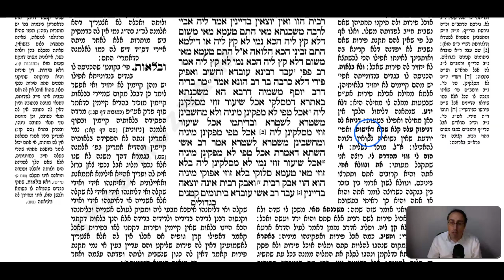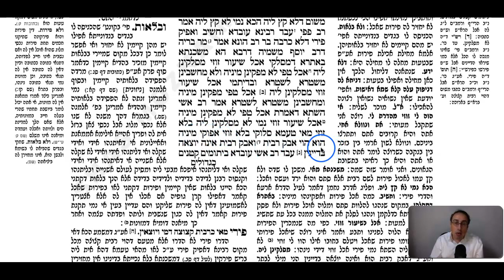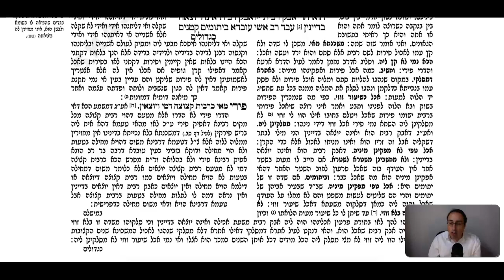Bava Metzia Daf 67a Daf Yomi Gemara (Talmud) Meseches Baba Metzia Mesechet Babba Metziah Mashechet B